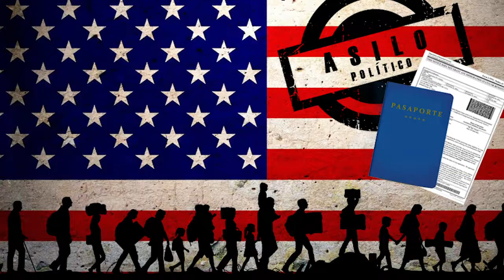Buscar y recibir Asilo es un Derecho Humano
Observatorios de migración indican que casi 300 mil nicaragüenses salieron hacia otros países desde el 2018 y urgen de asilo.